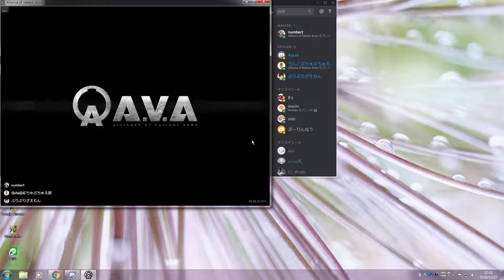ミリぃ↑と試合を決める3キル